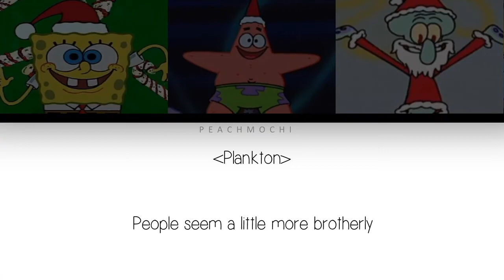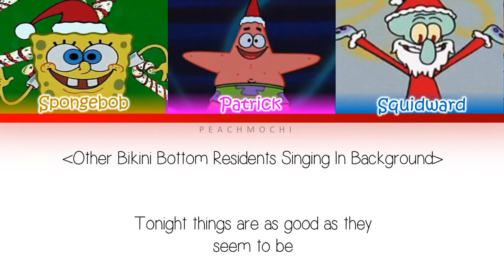Spongebob | The Very First Christmas | Color-Coded Lyrics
🎄Happy Holidays!! 🎄

Episode Name: Christmas Who?

Suggest any color-coded lyric vids I can do! It can be anything!
Spongebob or any cartoon!

TWT: @Pink_Angel4eva

Roblox: AngelPinkSun24